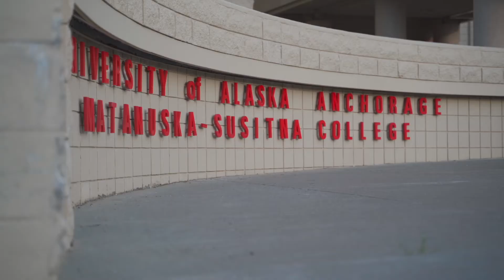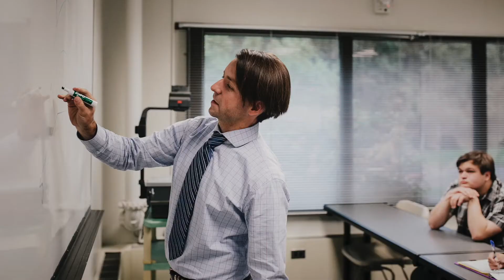Mat-Su College Virtual 2021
Come see what your local higher education option has to offer.
Opportunities Start Here!